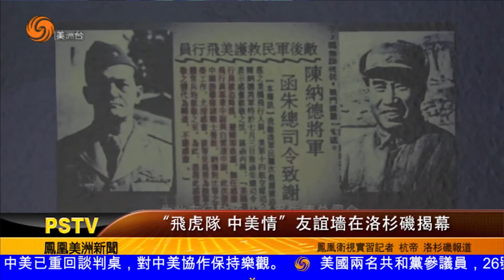0326 “飛虎隊 中美情”友誼墻在洛杉磯揭幕